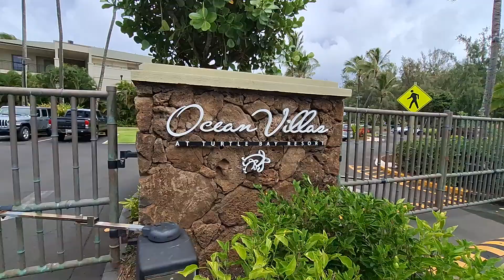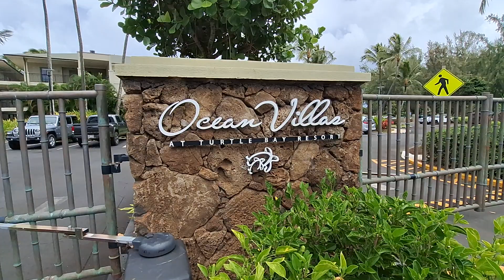‎@Hawaii🌺🇺🇸Turtle Bay Resort, ລີສອດອ່າວເຕົ່າ, เทอร์เทืลเบย์ รีสอร์ท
@Hawaii🌺🇺🇸Travel America 2023. Enjoy views of the nature in Turtle Bay Resort, Oahu island
ທ່ອງທ່ຽວ ອາເມລິກາ 2023. ຊື່ນຊົມເບິ່ງທຳມະຊາດໃນອ່າວເຕົ່າ ໃນເກາະ ໂອວາຮູ້
ท่องเที่ยว อเมริกา 2023. ชื่นชอบชมวิวทำมะชาดในอ่าวเต่า ในเกาะโอวาฮู้